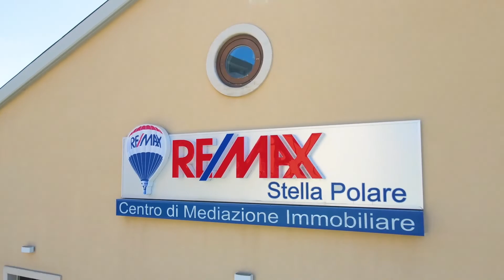Marzano, Bari via P Paoli intera proprietà